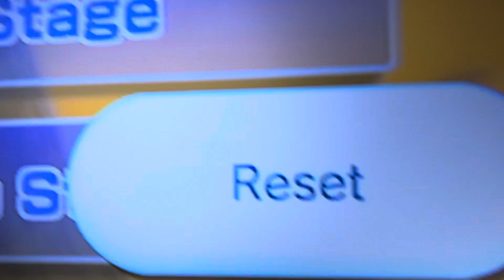SuperNeville |Episode 154| SuperNeville Plays Swordplay